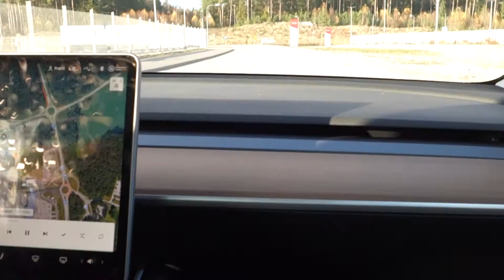Stylar V90 Helwrapping och testar Tesla 3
I det här avsnittet ser ni oss jobba på en volvo v90cc, där kunden önska en normal silver mettalic, stil rent och snyggt!
Kan vi hjälpa er med något? Hör av er.